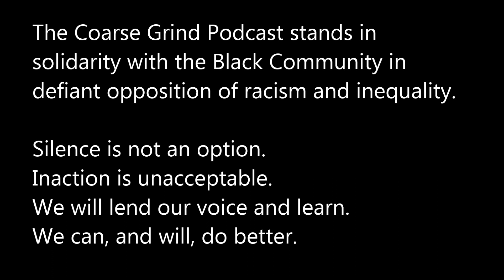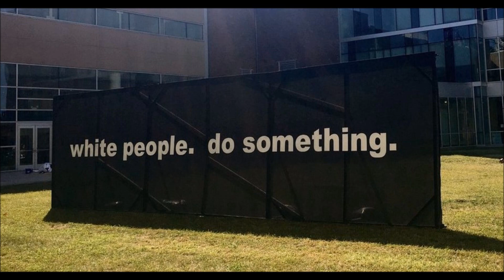Coarse Grind Podcast Ep132 Race Relations w Justin Sutherland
There are important times in history.  And one, surrounding the elimination of racial inequity, is going on right now.  The Coarse Grind Podcast stands in solidarity with the Black Community in
defiant opposition of racism and inequality.

Silence is not an option.
Inaction is unacceptable.
We will lend our voice and learn.
We can, and will, do better.

Join us for a very special episode as host/creator Shawn Rosler sits down with former guest and Top Chef contestant Chef Justin Sutherland.  Heading up 15+ restaurants right in the middle of Ground Zero, Minneapolis, Justin has been a voice of action, of reason, and of education in the community.  Listen. Learn. Repeat.